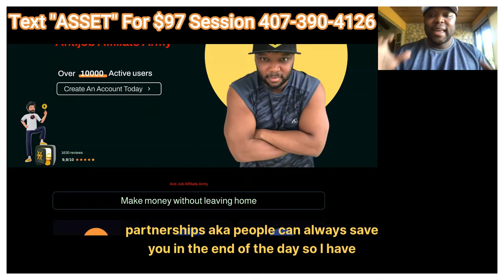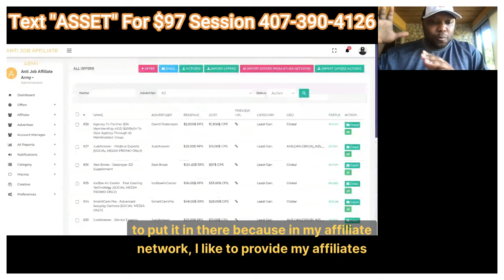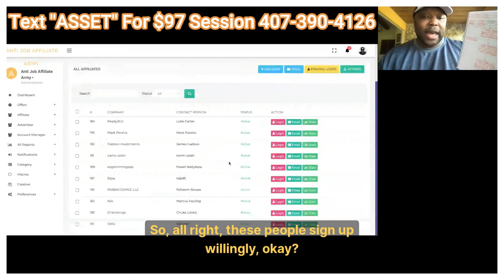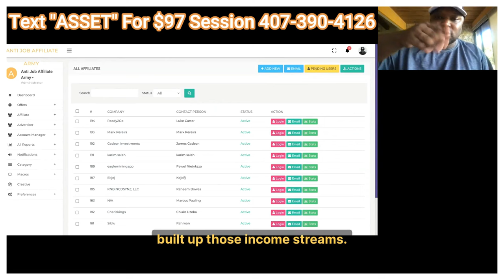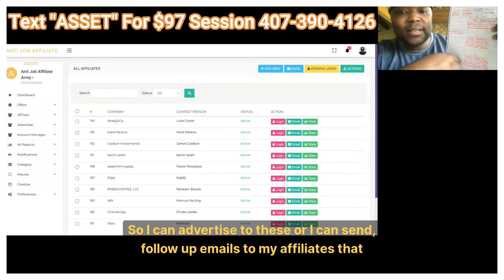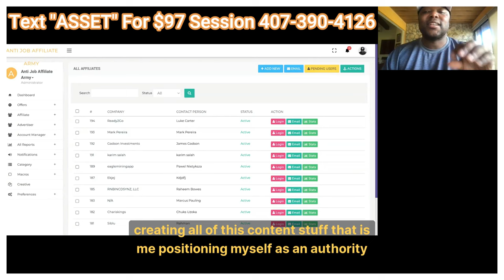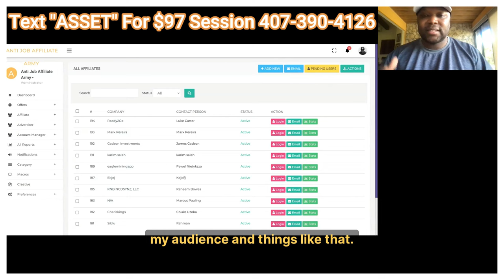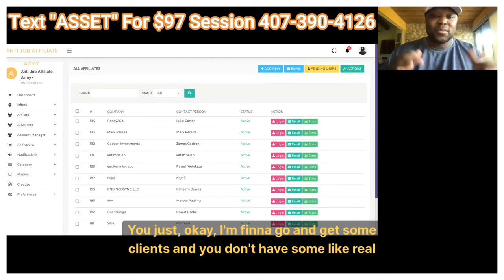🗣️ATTENTION! Broke People Wanting To Know HOW To Become A Millionaire In 2024, TRY THIS!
The conversation discusses the importance of assets and organization in achieving financial success. The impact of Google's update on assets is highlighted, emphasizing the need for control over assets. The conversation concludes with the presentation of the millionaire plan, which involves positioning, leveraging, and profit recycling.

Takeaways

Assets are crucial for financial success and should be controlled to avoid dependence on external platforms.
Creating multiple income streams from a single asset can lead to long-term financial stability.
Integration marketing allows for the expansion of reach and the acquisition of new assets.
The millionaire plan involves positioning oneself as an authority, leveraging partnerships, and continuously reinvesting profits.

Chapters

00:00 Introduction and Overview
00:30 The Importance of Organization and Assets
01:27 The Anti-Job University and its Assets
02:24 The Impact of Google's Update on Assets
03:22 The Role of Partnerships and Affiliates
04:16 Building an Affiliate Network
05:12 The Benefits of Having an Affiliate Network
06:10 Creating a Platform for Local Businesses
07:06 The Anti-Job University's Flywheel
08:04 Building Multiple Income Streams
09:00 Examples of Income Streams from a Single Asset
09:29 Acquiring and Controlling Assets
10:26 Integration Marketing and Plugging into Other Assets
11:24 The Millionaire Plan: Position, Leverage, Profit
12:23 Implementing the Millionaire Plan
14:13 Profit Recycling and Continuous Growth
15:10 Seeking Wise Counsel and Taking Action
15:40 Conclusion and Invitation to Coaching Session